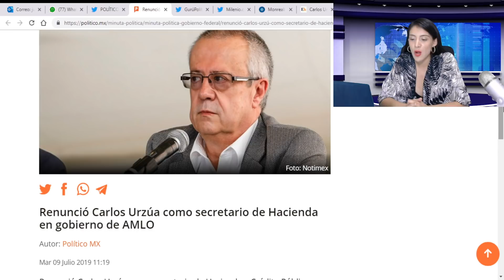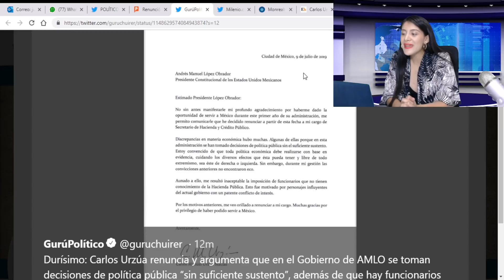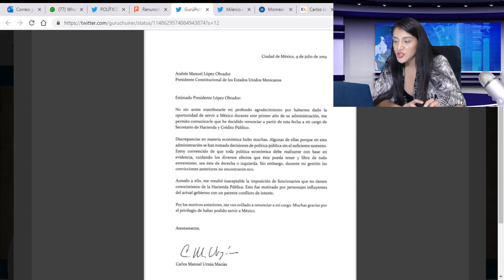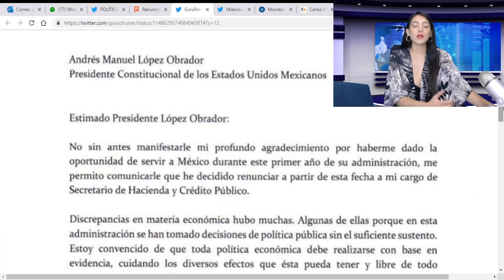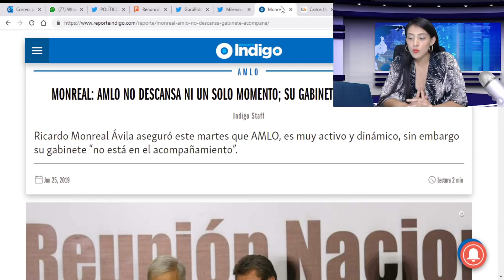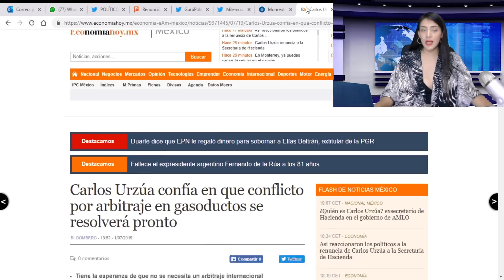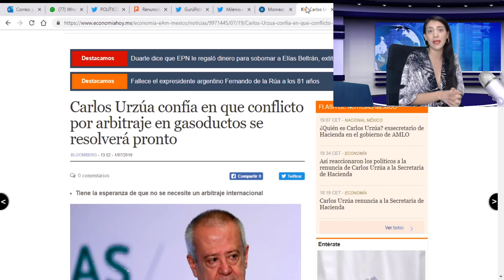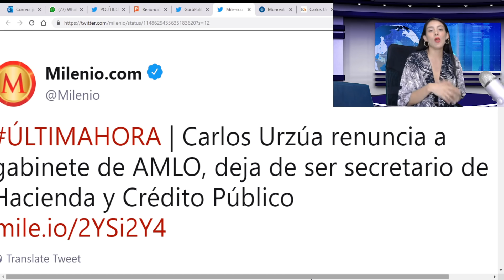Martes Negro ParaAMLO:Dólar Se Dispara Como Nunca Tras La RENUNCIA De Urzúa En Hacienda;HayTRAICION